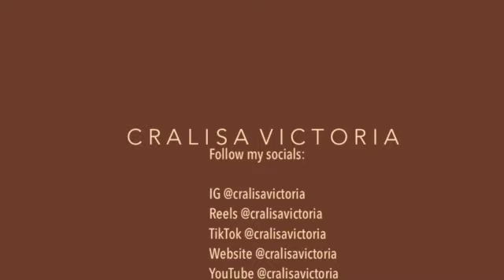LUXURY SELF CARE ROUTINE: WINE + CHARCUTERIE BOARD + WASH DAY + SKIN CARE | ALL THINGS SELF CARE |cv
Products Mentioned:

Renpure Family Vitamin E & Coconut Oil Shampoo:

Ulta 24 KG Metallic Mask:

Jade Roller Set : From Ross
Jasmine Oil: From Ross

BareFace Makeup Remover:
From: @cralisavictoria brand

Cotton Pads: From Dollar Tree

"Flawless: Beauty Fridge: From Marshalls

Facial Steamer:

FAQ's
Height: 5"2
Weight: 156 lbs
Race: Black